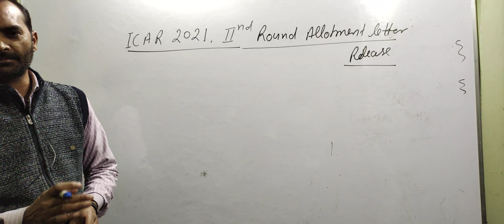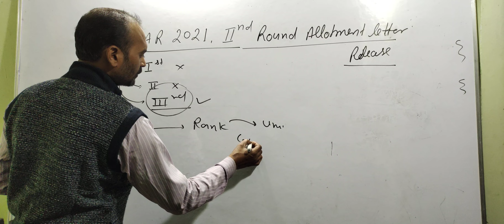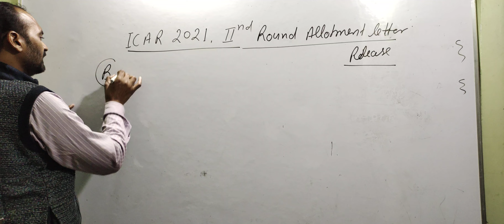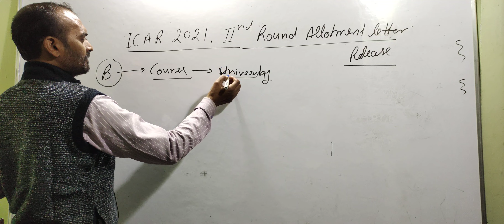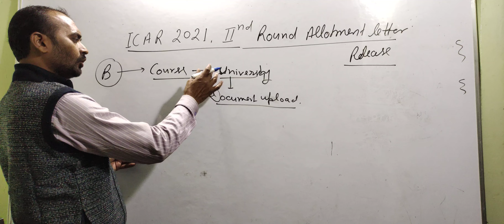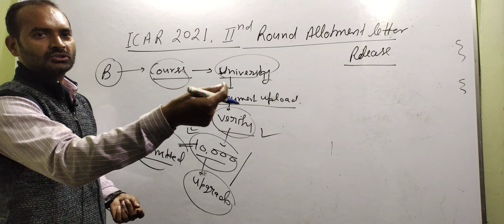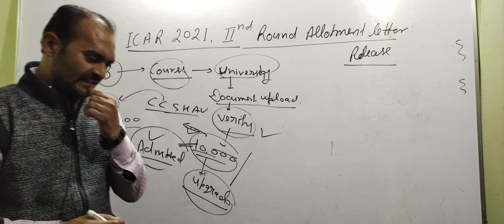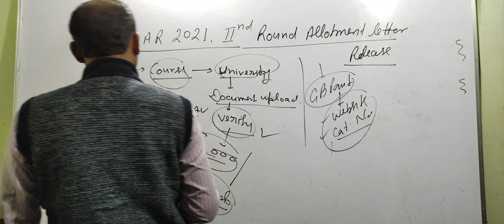ICAR 2nd Round Allotment letter release, next step after 2nd allotment letter | icar counseling 2021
New Target Batch start from 17 November 2021 for (Hindi medeum) ICAR BHU BCECE For 2022
PCM PCB PCA ACB

(one year batch only in 2999/)

JOIN Online Ranker Batch For English (One year batch 2022 ) Medium for ICAR BHU BCECE & All state agriculture entrance . PCM PCB PCA ACB (only in 3500/)

BCECE 2021 Chemistry Paper Solution

BCECE 2016 Physics Paper solution

BCECE 2014 Chemistry Paper solution

BCECE 2016 Chemistry Paper Solution

Chemistry' Model paper for BCECE

BCECE Agriculture model paper 02

BCECE Chemistry Model paper 02